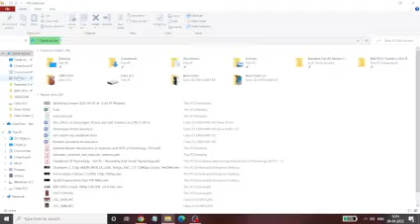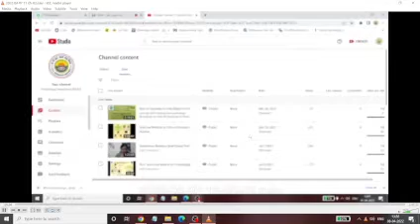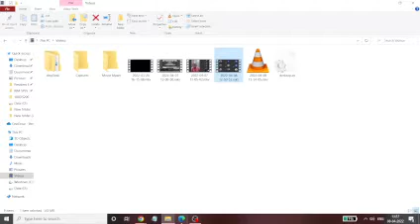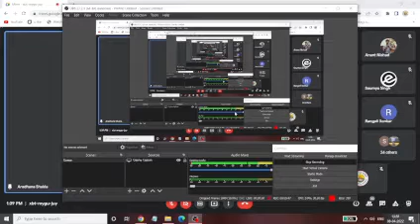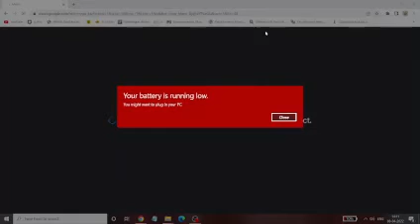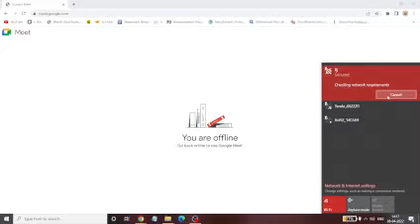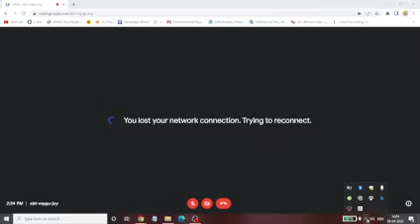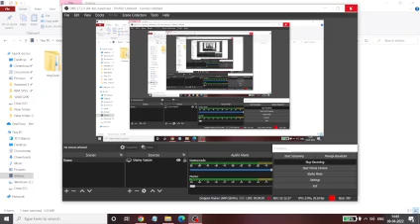Three Days Workshop on Reseach Methodology in Cross Cultural Psychology- 2 by Prof. Aradhna Shulka